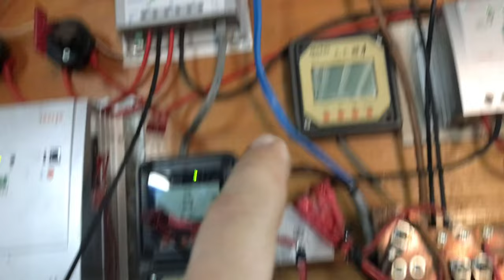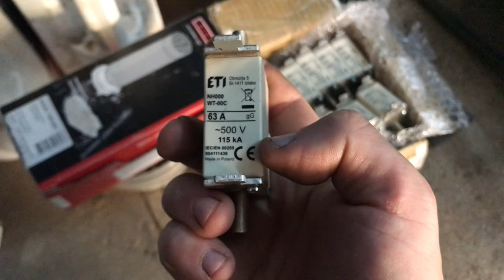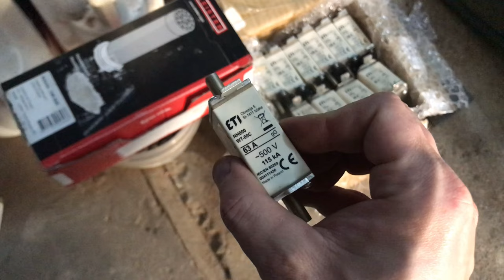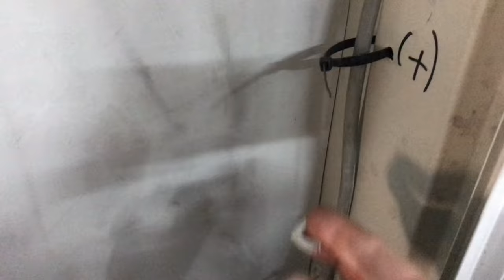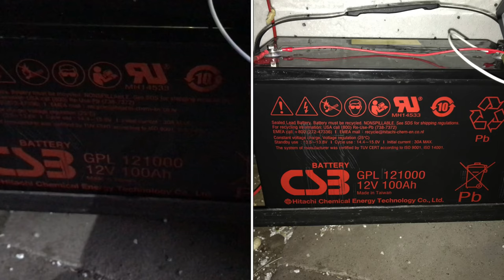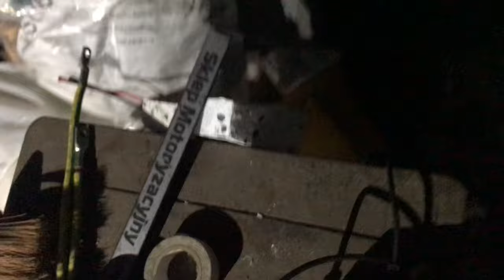Agregat prądotwórczy z samochodu - Magazyn energii i agregat nabiera kolorów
Kolejny odcinek z serii coś do przodu. Udało się zamknąć układ chłodzenia oraz napełnić go wodą demi w celu płukania, prawie weszło 5L zgodnie z tym co przewiduje producent dla suchego układu. Dużo małych ulepszeń i wykończeń tematów „peryferii” silnika, przez co zbliżamy się do jego załączenia powoli po kilku miesięcznym unieruchomieniu.
W końcu postawiłem „skrzynię” dla ultrakondensatorów i wykonanie dla niego przyłącza, również przy okazji zrobiłem małe porządki z kablami przez co już tyle nie „dynda”.
Również powolne przygotowania do pomiaru moich akumulatorów MW Power i ocena ich „żywotności” - bo czuje że za dużo im nie zostało do końca.

Dużo się dzieje i jestem w momencie wykonania kolejnych etapów by coś w końcu skończyć. Lecz mam tylko jeden budżet a walczę na zbyt dużej ilości frontów oraz czas …
Ale powoli do przodu coś może ciekawego wrzucę za jakiś czas.

W miejsce pompy wspomagania będzie zamocowana „sekcja agregatu” tzn 2 albo 3 alternatory 24V DC

Timeline:
0:00 - 1:40 Intro, wszystko po troszkę
1:41 - 3:08 Postępy przy agregacie V2
3:09 - 5:15 Modernizacja alternatora na pasek wieloklinowy
5:16 - 11:59 Modernizacje elektryczne, szyno kablo przewodu
12:00 - 15:05 Prace na magazynie energii i małe postępy
15:06 - 16:32 Ogrzewanie z paneli fotowoltaicznych PV

Dziękuje patronom serdecznie za wsparcie kanału:
Czesław Zelent- mikrofon już jest mam nadzieje że teraz słucha się lepiej.